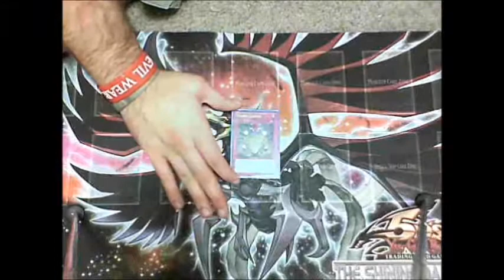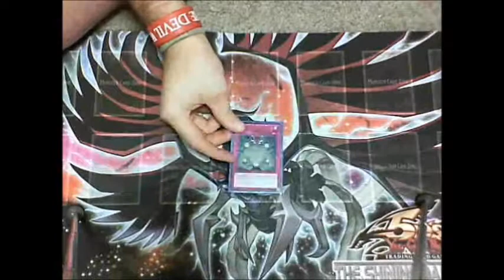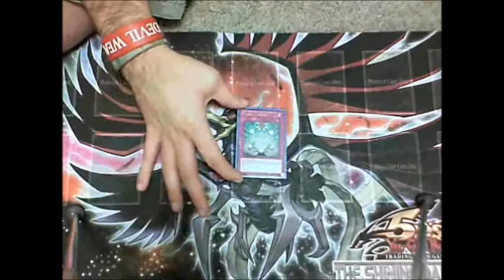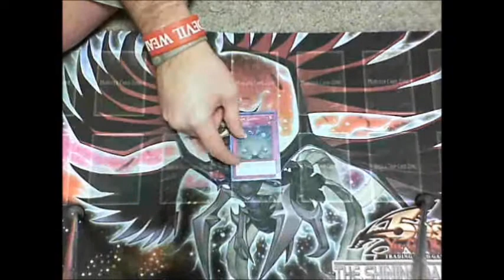Card Discussion | Macro Cosmos | Team: Bacon Strips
This Yu-Gi-Oh! card discussion was filmed during the September 2011 ban list.